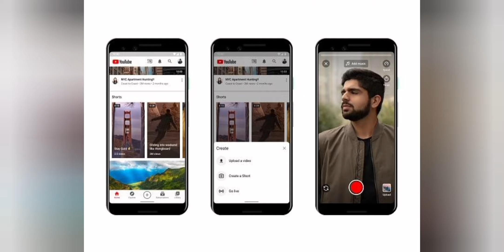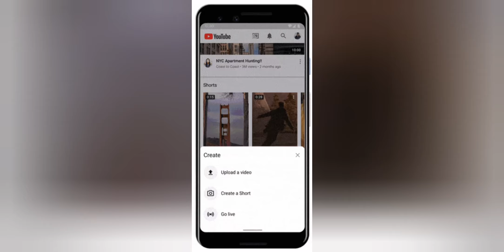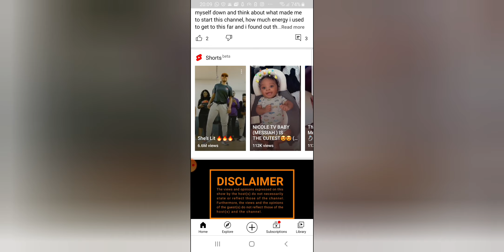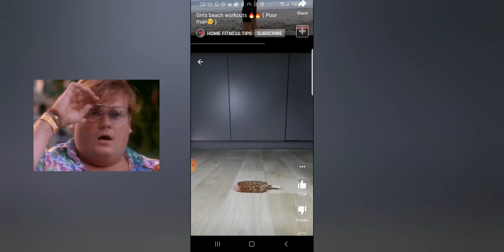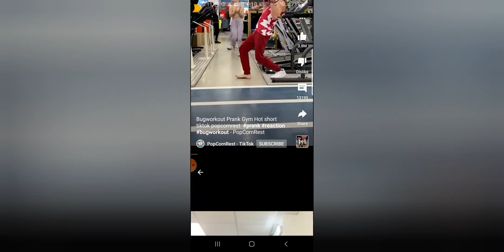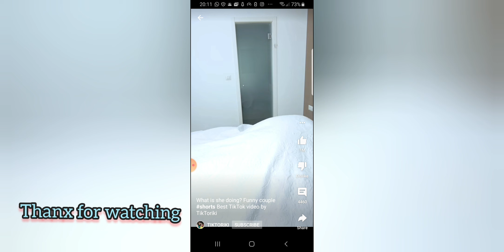YouTube Shorts, what we need to know and can we get monetized for it.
In the videos we discuss why Youtube decided to also start Youtube shorts and what benefit it will have to all Youtubers.
And I will let you know if it can be monetized. Watch and enjoy and hope it will be FUN to watch.
DIFFERENCE BETWEEN YOUTUBE AND TIKTOK